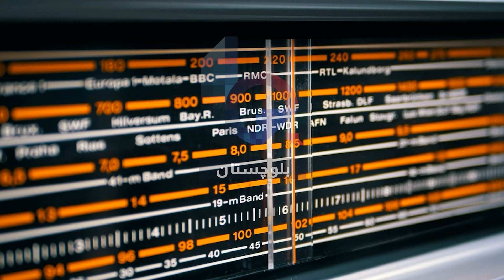Urdu News Bulletin30 May 2023 Balochistan Affairs with Maqbool Nasir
*دن بھر کی اہم خبروں اور حالات حاضرہ پرمشتمل بلوچستان افیئرز کا ریڈیو نیوز “سرشپ ءِ احوال”*

*جس کو آپ  ہر شب بلوچستان وقت کے مطابق رات 10:00 بجھے  بلوچستان افیئرز کے یوٹوب چینل اور ویب سائٹ پر سُن سکتے ہیں۔*

*اسکے علاوہ آپ ایپل، گوگل، و دیگر پوڈ کاسٹ پیج پر بھی ہمارے بلوچی اور اردو نیوز کے ساتھ ساتھ دیگر پوڈ کاسٹ  مفت سُن سکتے ہیں۔*

*آپ ہمارے واٹس ایپ  پر سوالات اور تجاویز بھیج سکتے ہیں۔*

*➖ بلوچستان افیئرز➖*

Multimedia Editor:
Aomar Karim

 Advisory Board Members:
Hassan Hamdam
Dr. Khurshid Kareem